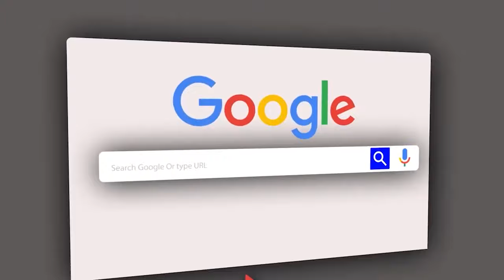TABU IKO PALE PALE!! YANGA MAMBO SAFI |MASHABIKI NI KICHEKO TU |MALENGO MSIMU HUU NI UBINGWA WA CAF